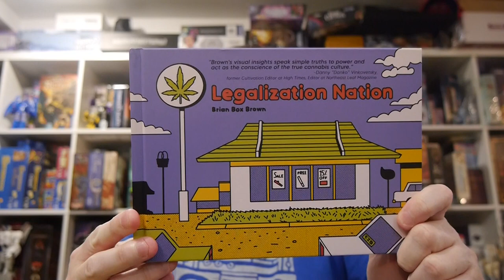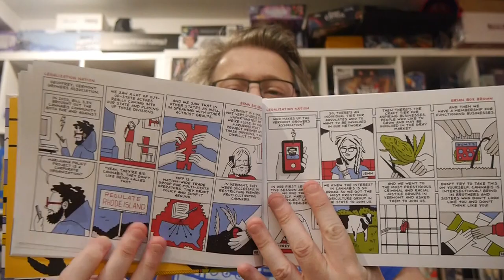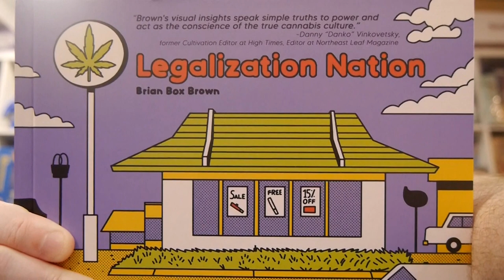Legalization Nation is an interesting graphic novel on the haphazard legalization of cannabis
New York Times-bestseller and Eisner Award-winner Brian Box Brown returns with a collection of his weekly comic strip which focuses on the ins and outs of cannabis legalization. Legalization Nation collects the last 3 years worth of strips and is considered by many in cannabis circles to be the true conscience of the cannabis world.

Story: Brian Box Brown
Art: Brian Box Brown